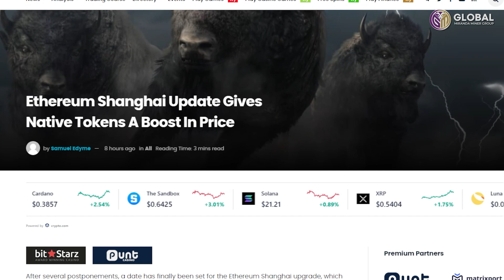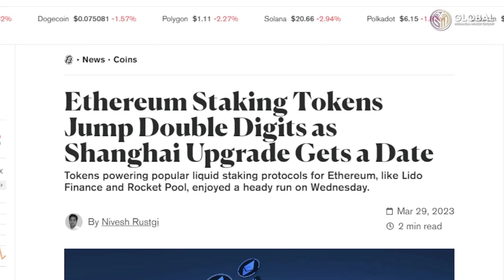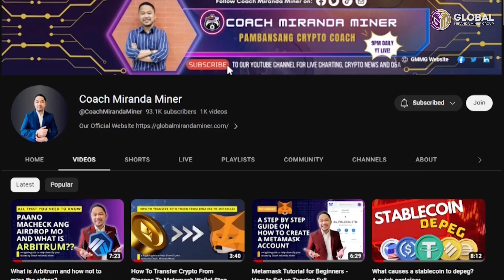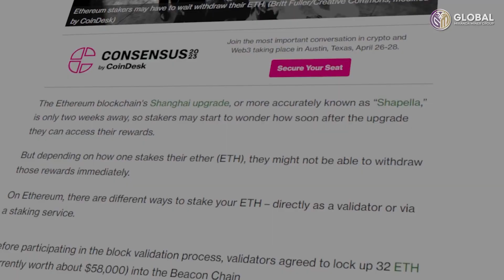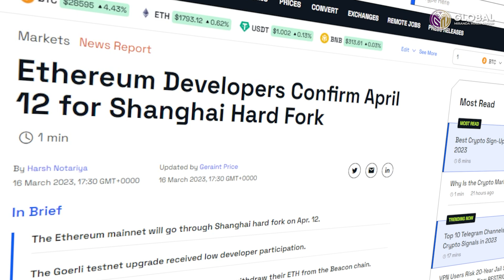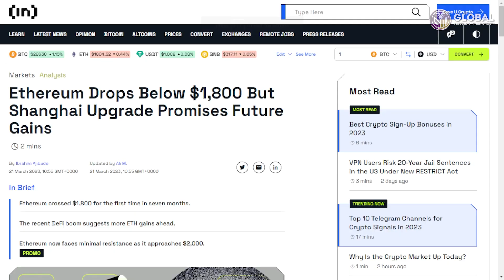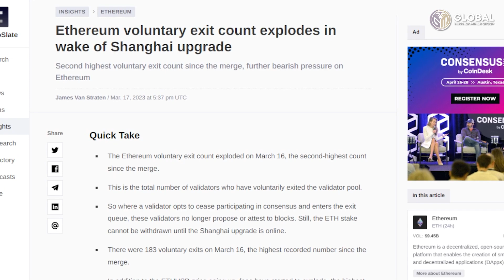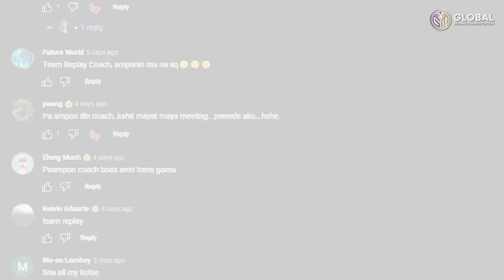Ethereum Shanghai Upgrade EXPLAINED: All You Need To Know Taglish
This episode will talk about Shanghai Hardfork Explained. It is very technical pero we tried to make it simple enough. The Merge in September merged the Beacon Chain into the existing Ethereum chain, turning Ethereum from a Proof of Work chain to a Proof of Stake.